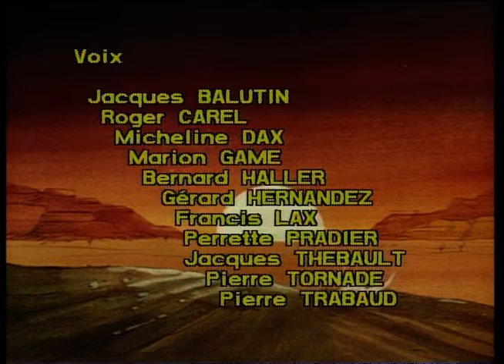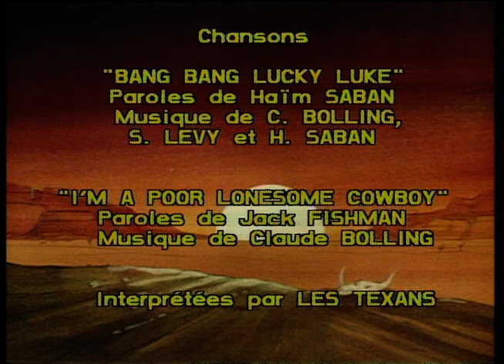LUCKY LUKE CASTELLANO - EP02 - Daltons in the blizzard